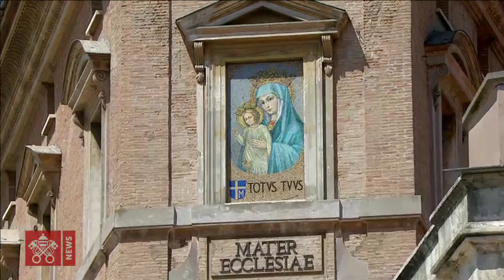Angelus 15 Agosto 2019 Papa Francisco